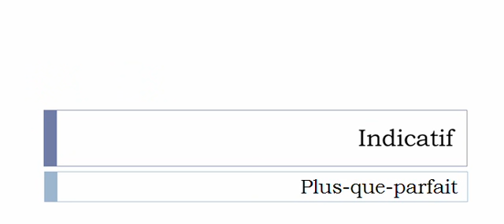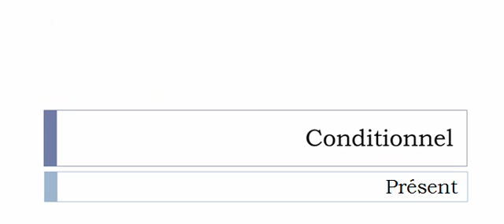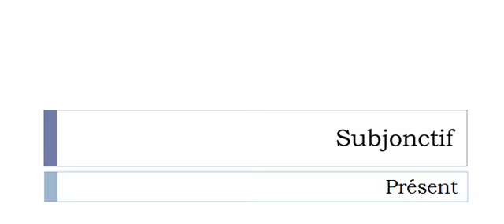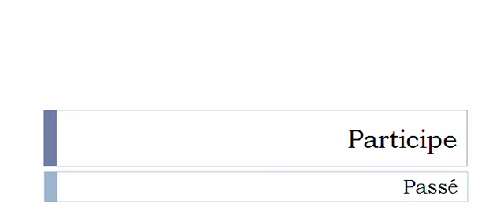เรียนรู้ภาษาฝรั่งเศส = การผันคำกริยา = Avitailler